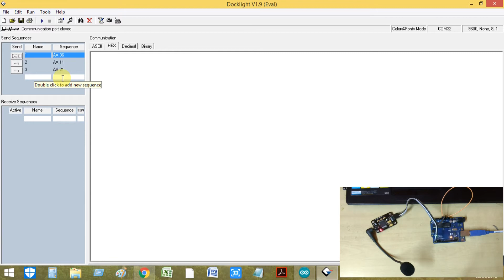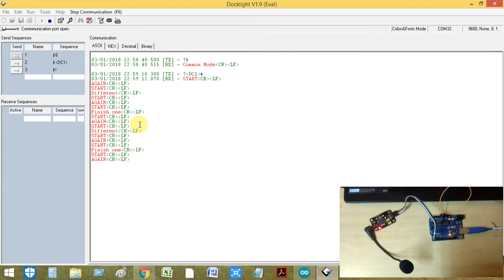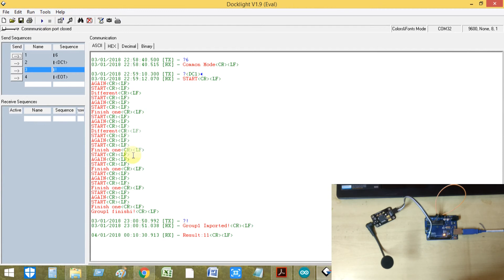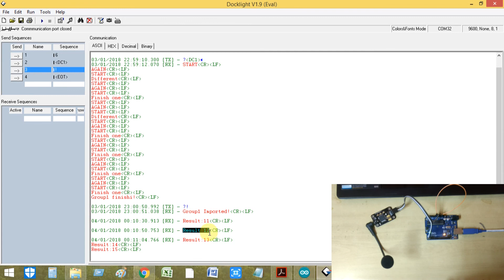Arduino UNO based Geeetech Voice Recognition Module./Configuration and Setting From Banggood.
In this video i have shown how to configure Geeetech Voice Recognition Module with Arduino UNO.
How To Configure And Set Voice Commands using Serial UART.
Geeetech Voice Recognition Module can store 15 voice commands.
15 voice commands stored in 3 different groups.each group has 5 commands.